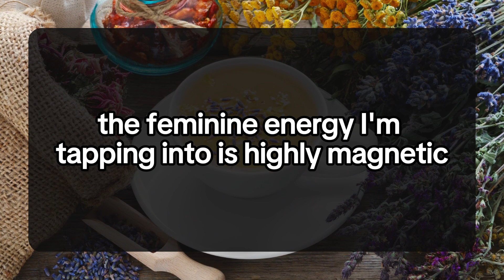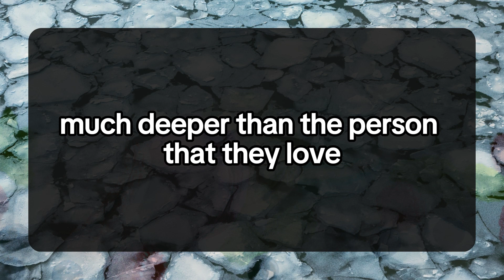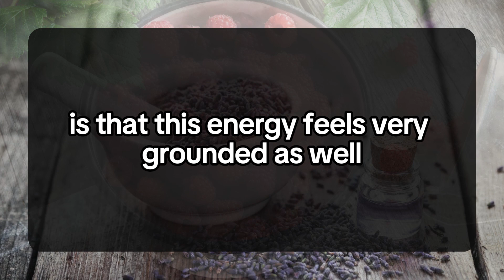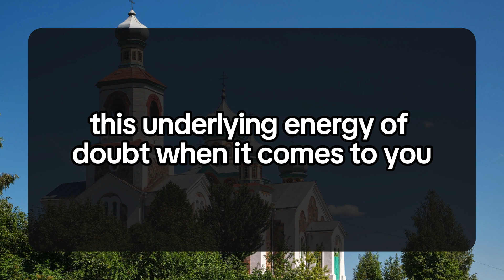WHEN WILL OUR DIVINE TIMING COME? IT WILL COME RIGHT? 💌 DM DF Divine Masculine to Divine Feminine